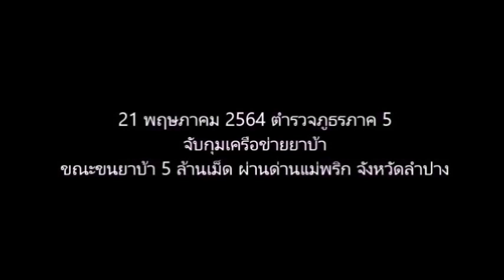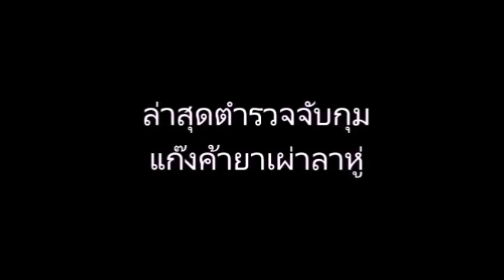5 วันยึดแล้วกว่า 10 ล้านเม็ด! ผบช.ภ.5 ชี้เป้ากลุ่มม้ง-ลาหู่ โหมขนยาบ้าก่อนฝนเท : เรื่องเด่นทั่วไทย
แค่ 5 วัน 21-25 พฤษภาคม 64 แก๊งค้ายานรกเครือข่ายชาติพันธุ์โหมขนยาบ้าบิ๊กล็อต รวมกว่า 10 ล้านเม็ด ผบช.ภ.5 ชี้เป้าทั้งกลุ่มม้ง-ลาหู่ เร่งลำเลียงข้ามพรมแดนเข้าจุดพักก่อนฝนเทหนัก-ส่งต่อเข้าจุดกระจายพื้นที่ชั้นใน